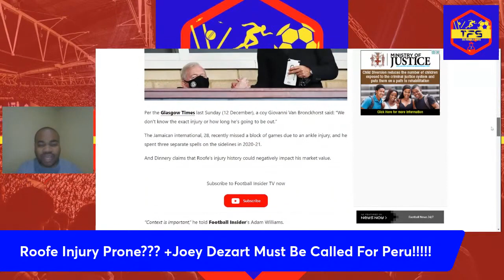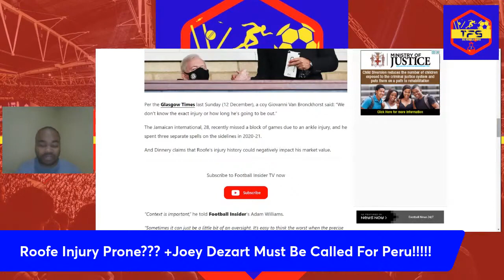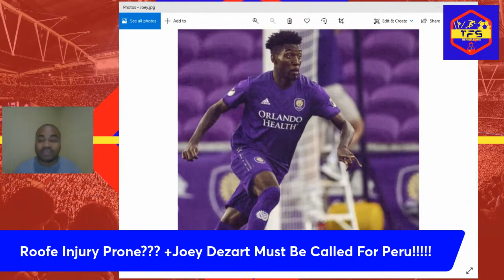Is Kemar Roofe Injury Prone?? | Joey Dezart Must Be Called For Peru Friendly | Jamaica Reggae Boyz